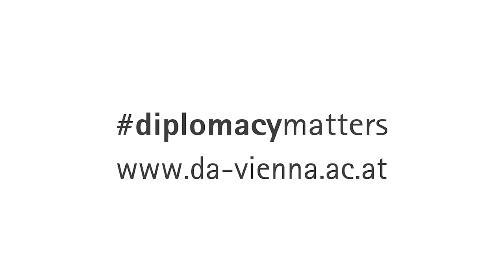Are we all digital? Bridging the gender digital gap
Panel discussion co-organised by the student societies Students Advocating Gender Equality (SAGE) and QUEER@DA at the Diplomatische Akademie Wien - Vienna School of International Studies on 13 March 2023.

Speakers:
Tatiana Coutto
(Postdoctoral fellow, Vienna School of International Studies)
Deniz Iskendarova
(Associate Diversity Officer, CTBTO; former Coordinator of International Gender Champions, Vienna)
Fabian Kracmar
(Policy Officer for the EU-Coordination Climate and Environment, Austrian Federal Ministry of Climate Action, Environment, Energy, Mobility, Innovation and Technology)

Video message:
Katja Pehrman
(UN Women Senior Adviser)

Moderation:
Henri Gasquet
(MAIS student; Head of QUEER@DA)
Anna Tutner
(MSc ETIA student; Head of Students Advocating Gender Equality)